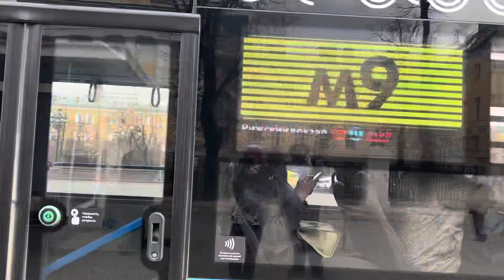Автобус НефАЗ-5299-40-52 следует по маршруту м9 ”Рижский Вокзал - МЦК ЗИЛ”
Маршрут обслуживает:
 ГУП ”МОСГОРТРАНС”
 Филиал ”Северо - Восточный”
  борт.номер автобуса: 030805
  гос.номер автобуса: НТ34577

 Снято: Москва, Центральный Административный Округ, Район ”Тверской” Моховая ул.(ост. Манежная Площадь), 17.04.24г.